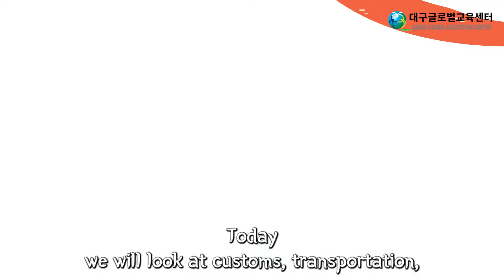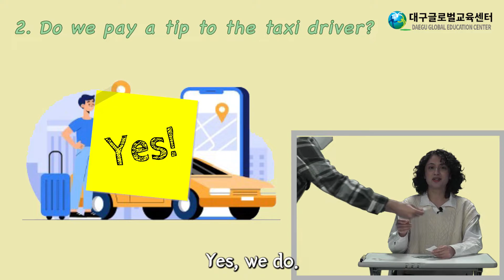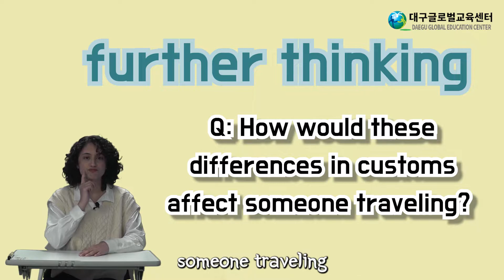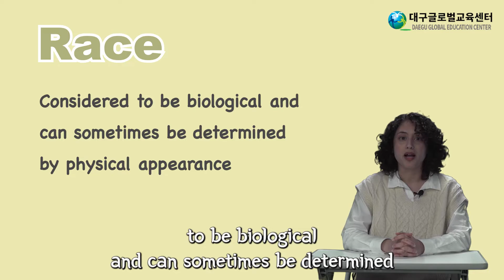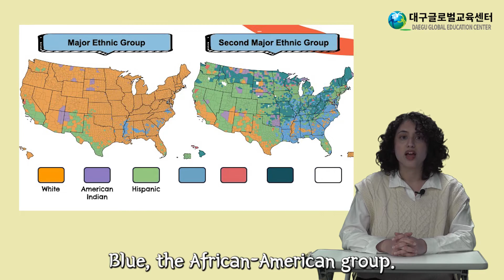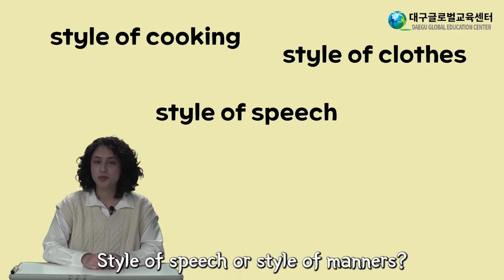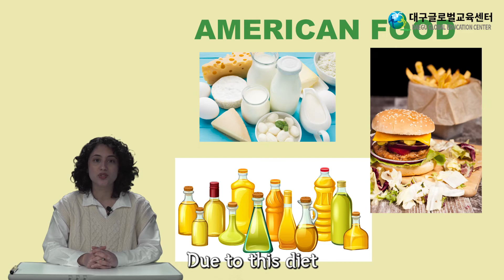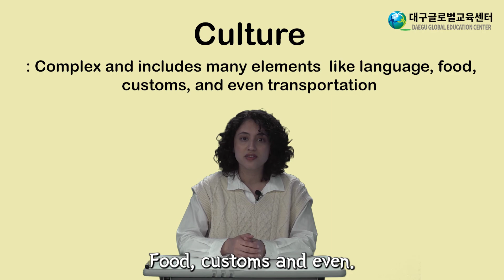[글로벌체험프로그램] American vs Korean Culture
American vs. Korean Culture

한국과 미국의 문화 및 관습을 다양한 예시를 통해 살펴봄으로써 각 국가가 지니는 문화적 다양성을 이해해 봅시다. 또한, 인종과 국적의 차이점을 학습하고, 그와 관련된 표현도 함께 익혀 봅시다.

대구글로벌교육센터 자체 제작 영상입니다.